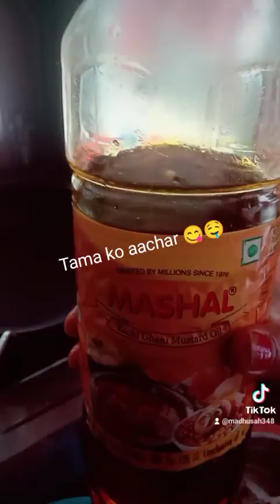August 18, 2023